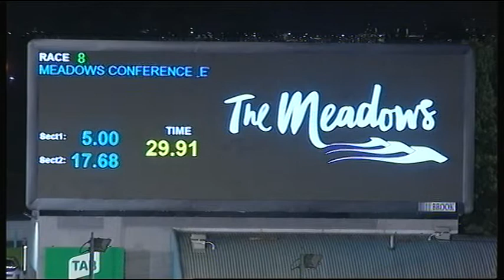MEA SAT 19 OCT 19 R8